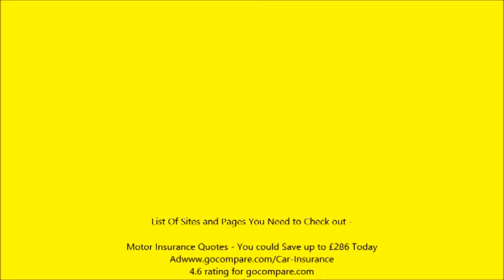motor insurance online